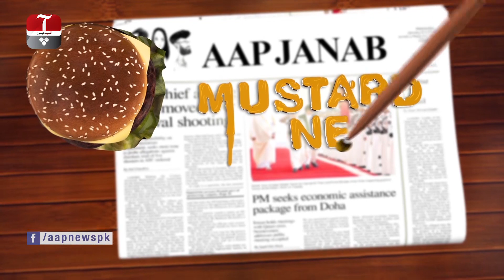Aap Janab | Sleeping Habits | Sleep Schedule | Snoring | Episode 75 | Aap News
Topics:
1 - Sleeping Habit
2 - Sleep Schedule
3 - Snoring